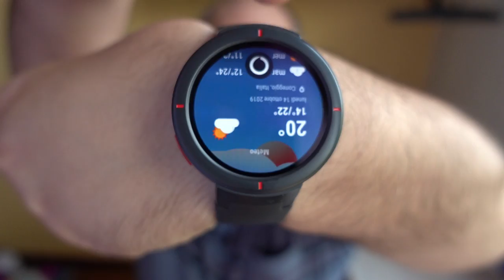ALEXA SU AMAZFIT VERGE!! FINALMENTE E' ARRIVATA!